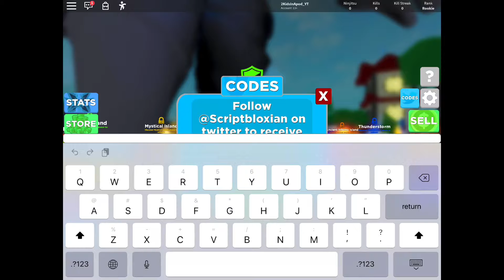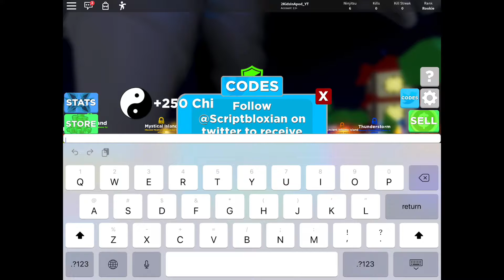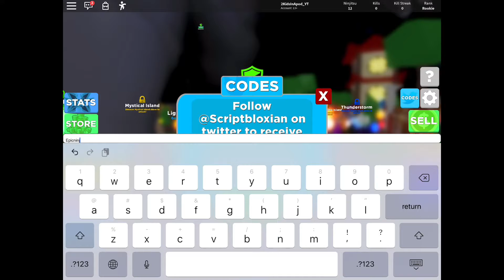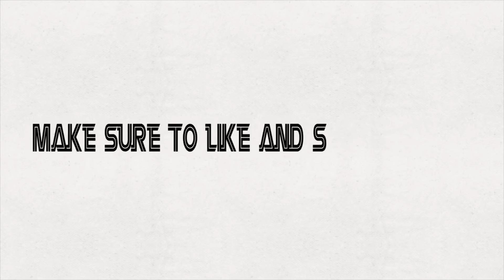NEW FREE CODES Ninja Legends by ‪@Scriptbloxian + WIN $10 Robux GiveAway open Worldwide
NEW FREE CODES Ninja Legends by ‪@Scriptbloxian FREE Chi + FREE Souls + FREE Coins + WIN $10 Robux GiveAway open Worldwide